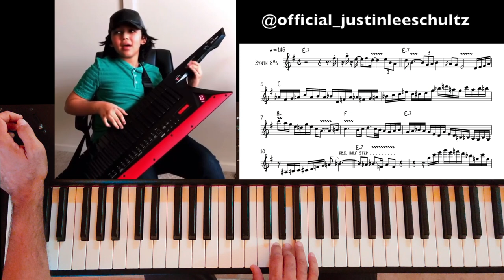Justin Lee Schultz synth solo Transcription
I am a big fan of this young musical genius. I have transcribed one of his awesome improvisations.